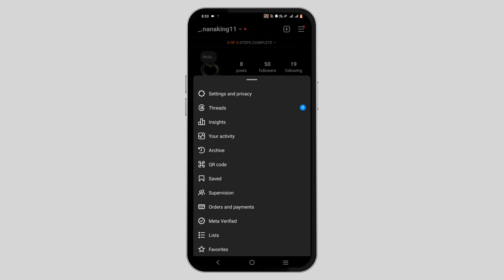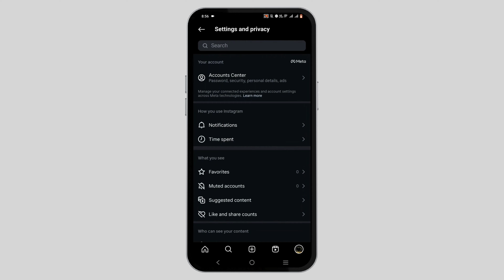How To Turn Off Professional Account On Instagram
"Ready to take control of your Instagram profile? In this 2024 tutorial, we'll show you the step-by-step process to turn off your Professional Account on Instagram. Whether you're looking to simplify your profile or switch back to a personal account, this guide has got you covered.

In this tutorial, we'll cover:

- The reasons why you might want to switch from a Professional Account.
- A detailed walkthrough of the process to turn off the Professional Account feature.
- What happens when you make this change, and what you should be aware of.

Instagram is constantly evolving, and so are your options. If you've ever wondered how to go back to a personal account or simply explore different Instagram settings in 2024, this video is your go-to resource.